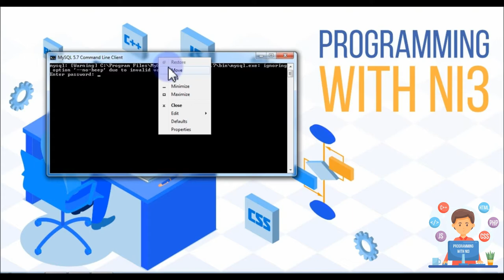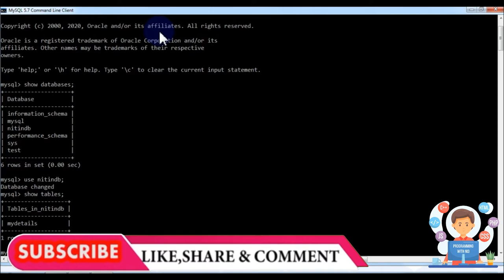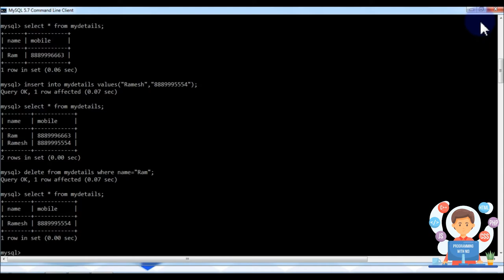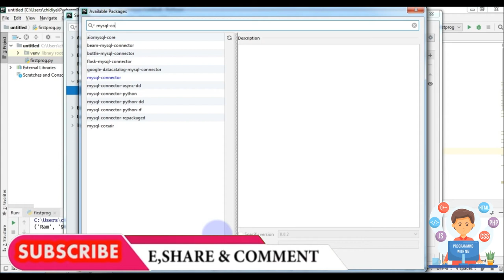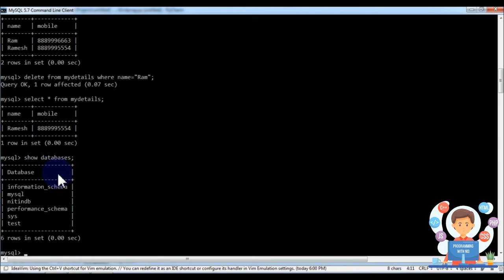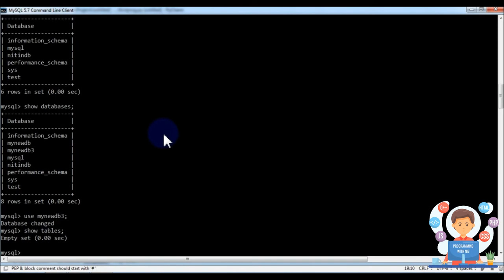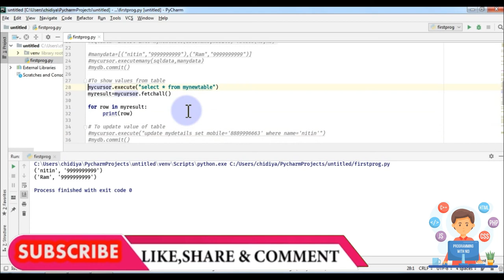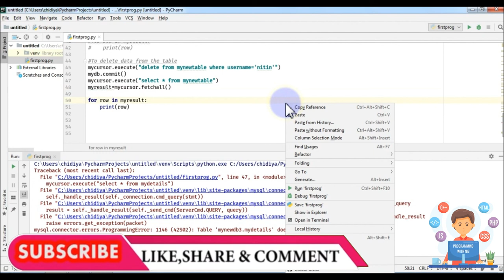Easily Database Connectivity, Create, Insert, Show, Update & Delete command using Pycharm & Mysql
How to Use MySQL Databases With Python! These days everything uses a database, and MySQL is one of the most popular databases out there.  FREE and Open Source, Mysql is a great database for just about all your needs. Likewise, Python is one of the most popular and powerful programming languages today.  Pairing the two together is a powerful combination! In this video you'll learn the basics of using MySQL with Python. You'll learn how to create databases and tables, add, update, select, delete data.

You'll learn...
✅  What Is A Database
✅  How To Install MySQL Connector
✅  How To Connect to Database in Python
✅  How To Create A Database
✅  How To Create A Table
✅  How To Insert One Record Into Table
✅  How To Insert Many Records Into Table
✅  How To Select Data From Table
✅  How To Use The Where Clause
✅  How To Updating Records
✅  How To Delete Records